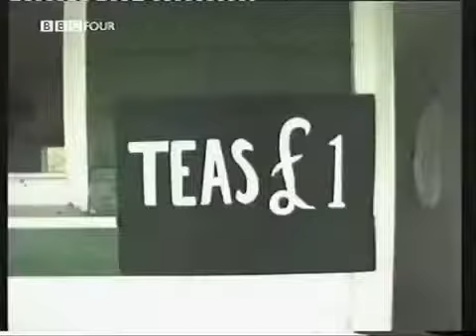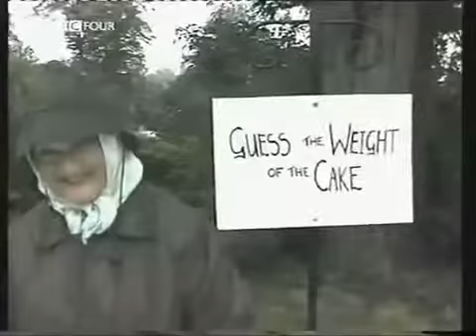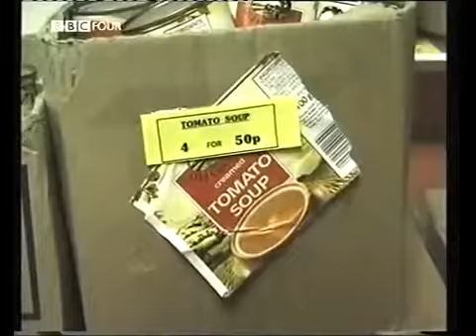Martin Parr - Think of England (1999)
Celebrated photographer Martin Parr travels around England during the summer of 1998, armed with a DV camera and a mission to define 'Englishness' .

Martin Parr - 'Think of England', 1999, 49 min For Modern Times, Mosaic Films for BBC. Director: Martin Parr Series Editor: Alex Holmes Filmed by Martin Parr.